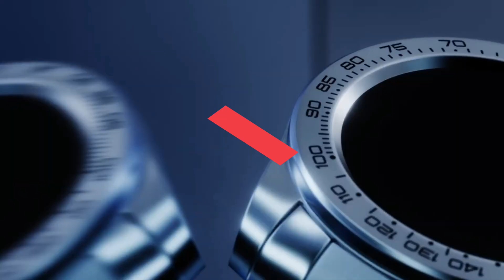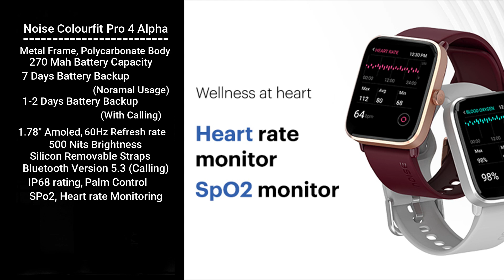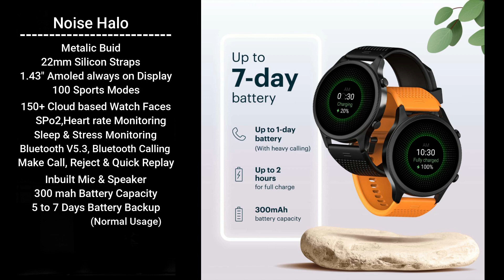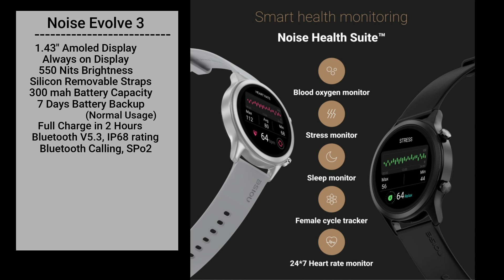Top 4 Smartwatch under 5000 (2023) ⚡Best smartwatch 2023⚡Best smartwatch under 5000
Smartwatch under rs5000 available in india 2023, best smartwatch under 5000 from Noise, best smartwatch under 5000 from fireboltt, best smartwatch under 5000 from boat are covered in this video.
Queries Solved :
• smartwatch 5000
• Best Smartwatch under 5000 in 2023
• Best smartwatch
• 5000 smartwatch
• Amoled display smartwatch under 5000
• Best Fitness smartwatch under 5000
• Fitness Tracker
• Fitness Smartwatch
• Firebolt smartwatch under 5000
• Noise smartwatch under 5000
• firebolt calling smartwatch
• Calling smartwatch under 5000
• Best calling Feature smartwatch under 5000
• Best smartwatch under 5000 with amoled display

☑️☑️ Best Buying links of Top 4 best smartwatch under 5000☑️☑️

1. Firebolt blizzard
2. Noise Colourfit pro 4 alpha
3. Noise Halo
4. Noise Evolve 3